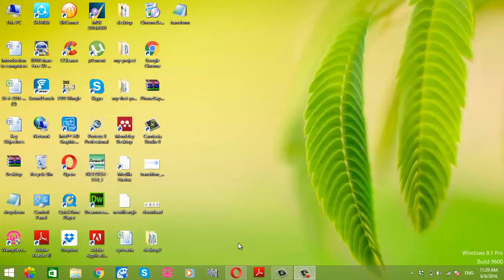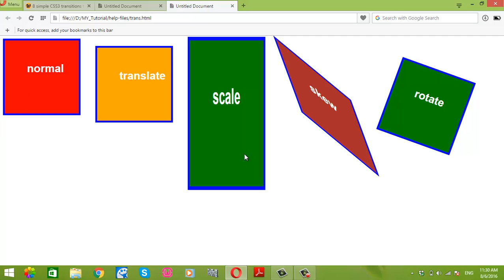How to CSS Transform property in Urdu/Hindi part1 HD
This tutorial is baout CSS transform property in urdu/hindi. It is easy to understand.